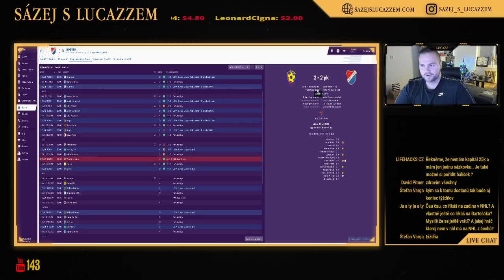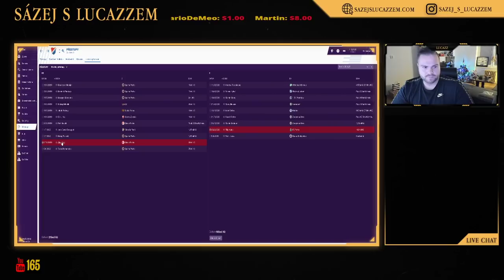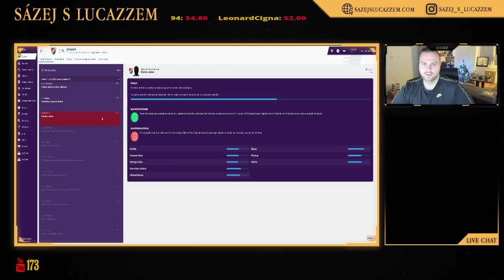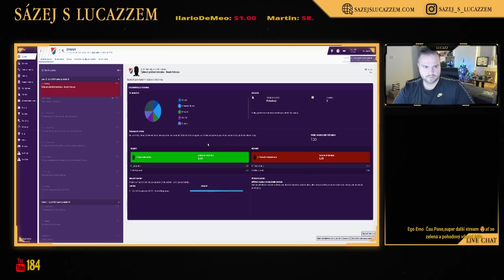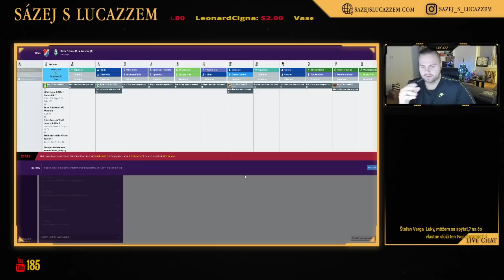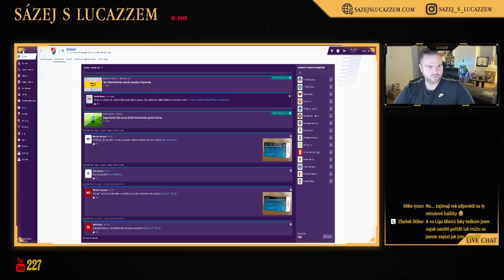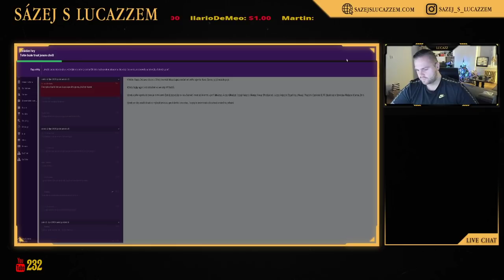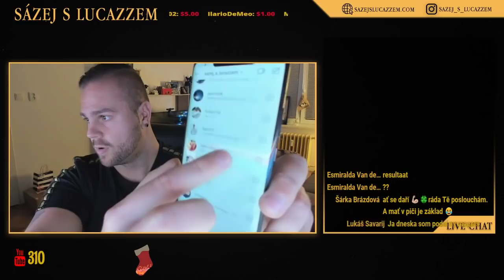Baník Ostrava 18.díl - Football Manager 2019